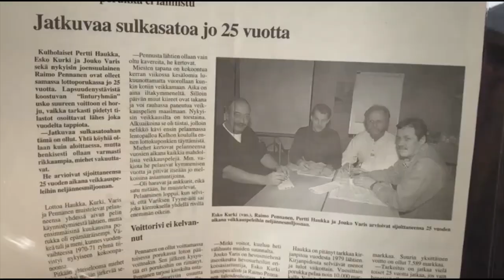Kulhon lottoporukka on pelannut jo 50 vuotta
Kontiolahden Kulho-nimisestä kylästä löytyy neljän miehen porukka, joka on lotonnut samassa porukassa yhtäjaksoisesti jo 50 vuotta. Kaikki lottoamisessa tarvittavat varusteet säilytetään erityisessä Lotto-salkussa eikä kirjanpidon kanssa lepsuilla. Suuria voittoja ei ole porukalle osunut, mutta Lotto-harrastus on tarjonnut sitäkin enemmän hauskoja yhteisiä hetkiä.

Category
Sports